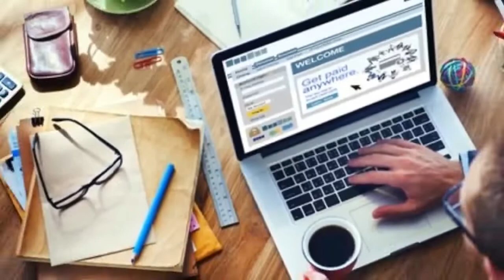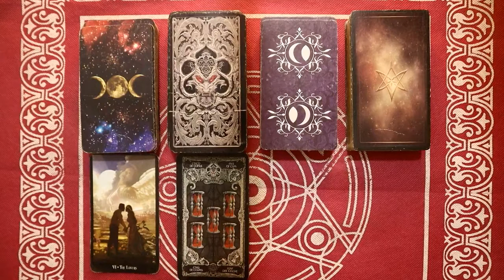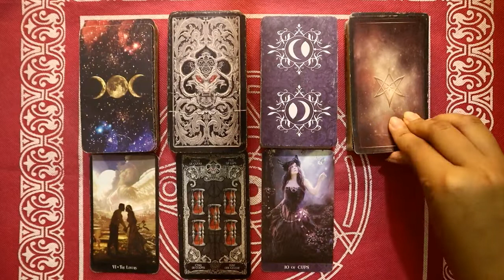Ramalan Zodiak Cancer Hari Ini Selasa 22 Februari Asmara Karir Usaha Bisnis Kamu!